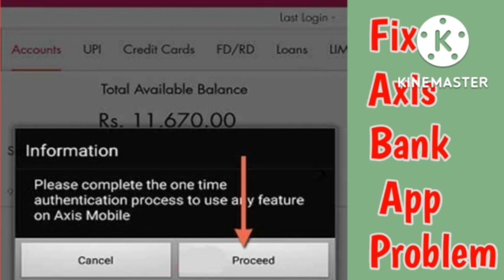Fix Axis bank One time authentication process Kaise kre | axis bank app login problem authentication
1) How to Complete Authentication Process in New Updated Version of Axis Bank App

2) how to login axis mobile banking with credit card

3) login with credit card without account axis Bank